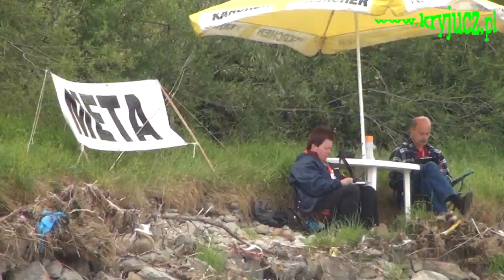LXXIII MSKnD - Slalom kajakowy 2014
Międzynarodowy Spływ Kajakowy na Dunajcu. Slalom Kajakowy w Krościenku n/Dunajcem. W slalomie wziął udział Olek Doba, który dwukrotnie pokonał w kajaku Ocean Atlantycki.